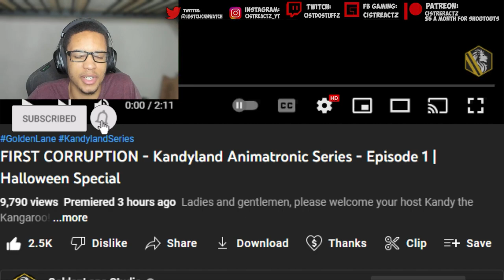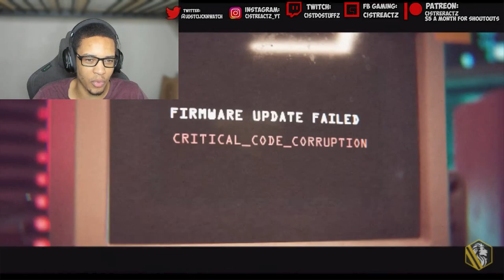FIRST CORRUPTION - Kandyland Animatronic Series - Episode 1 GoldenLane Studio REACTION